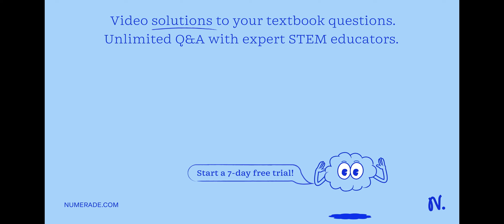Although the human eye only has 3 different types of color receptor cells we can see many different…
Although the human eye only has 3 different types of color receptor cells we can see many different colors. How is this possible?